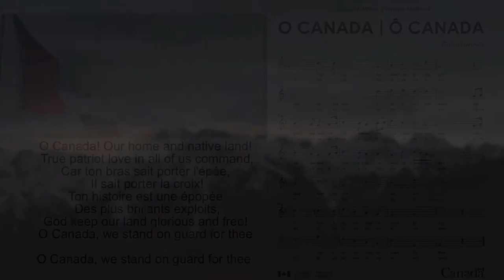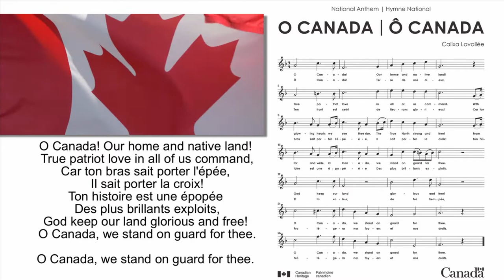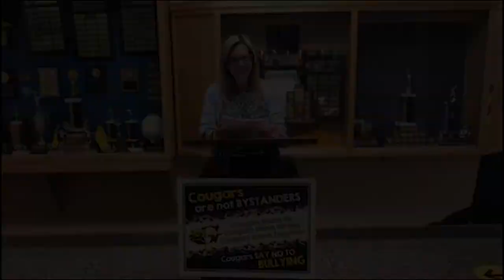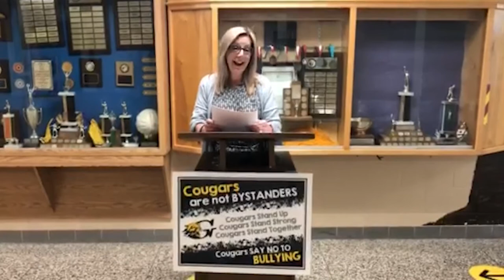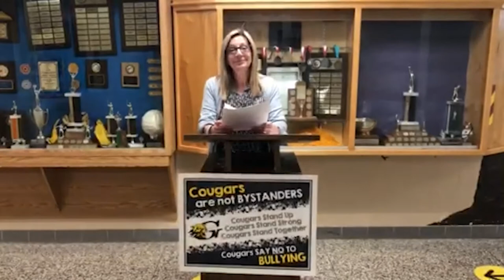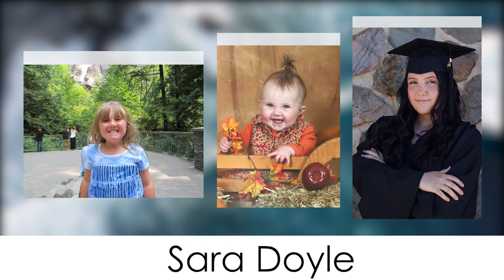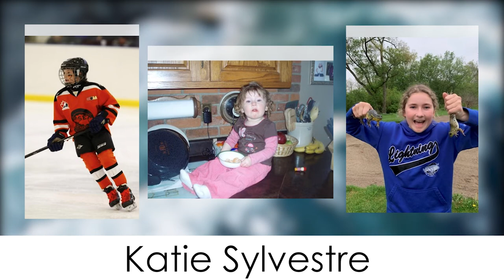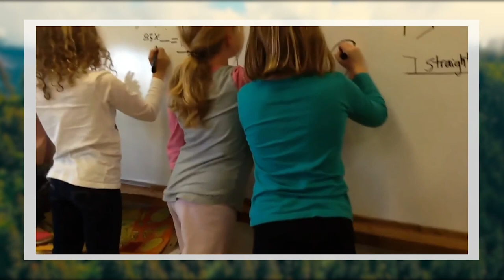2021 GNPS Grade 8 Graduation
Welcome to Gosfield North's 2021 Graduation Ceremony.
Congratulations to all of the Grade 8 Graduates.
Good luck on your upcoming High School years.